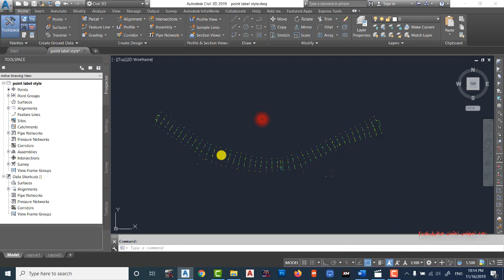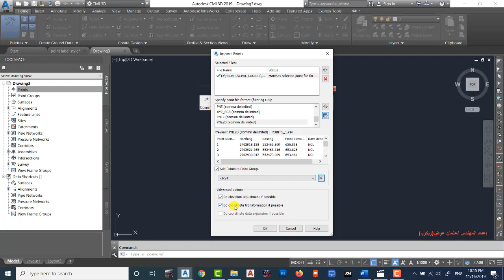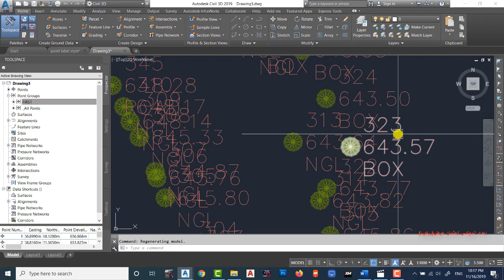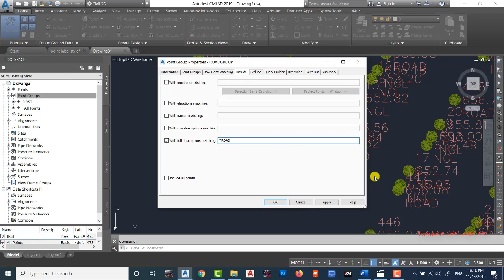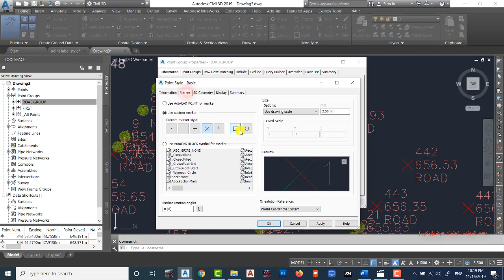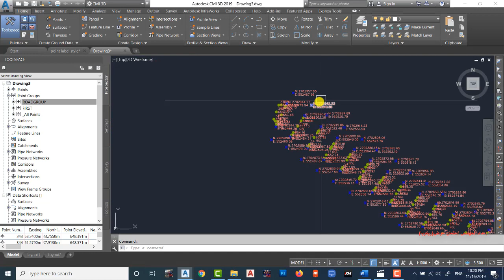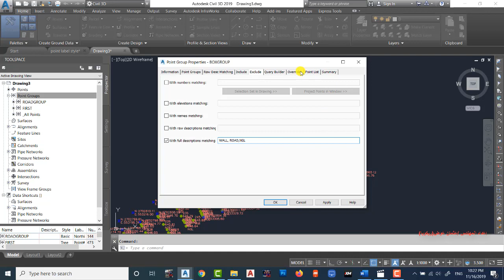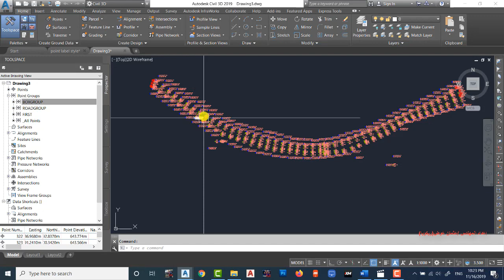6-Points Group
هنا سأقدم لكم دورة جديدة في برنامج السيفيل ثري دي , تتضمن الدورة ثمانية اقسام وكل قسم يحتوي على مجموعة من الدروس لذا تابعوا الشروحات اولا بأول لتتمكنوا من فهم ما ارمو اليه حتى تستفيدوا منه وهي دورة كاملة لبرنامج السيفيل الكبير كبرنامج تصميم من تصاميم الطرق وغيرها لذلك ان توفقت في الشرح فذلك مما علمني ربي وإ ان اخفقت من نفسي واسأل العلي القدير ان يوفقني في هذه الدورة
ولا تنسونا من صالح الدعوات
وجزاكم الله الف خير .